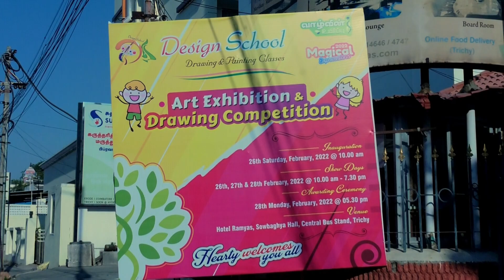DESIGN SCHOOL TRICHY MAGICAL EXPRESSIONS 2K21 -வாழ்வின் உயிர்ப்பு -ART EXHIBITION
ARTIST E NANGAI -வாழ்வின்உயிர்ப்பு -ART EXHIBITION